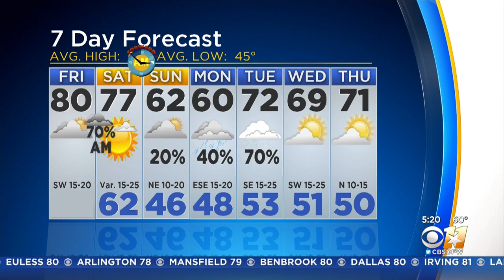AM Weather Update With Anne Elise Parks